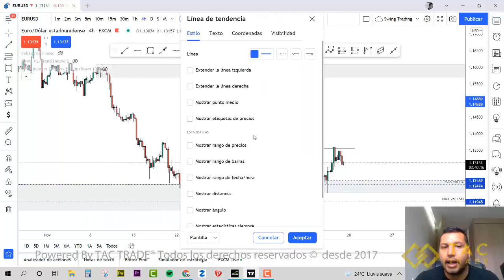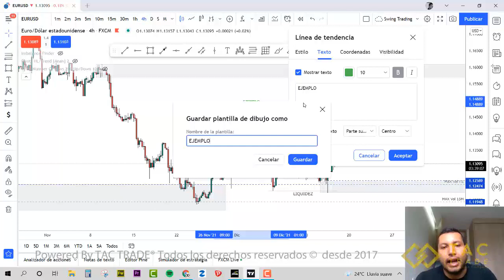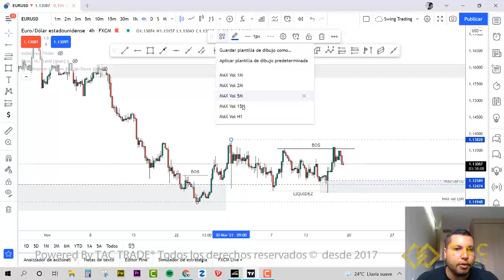Como colocar etiquetas en TradingView?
Las etiquetas son herramientas que facilitan el analisis de un grafico aplicando nuestro sistema, agilizan el proceso y simplifican el analisis, aprende como ponerlas de forma simple y saca provecho al maximo de la plataforma TradingView. Saludos AZ Principal en TAC TRADE